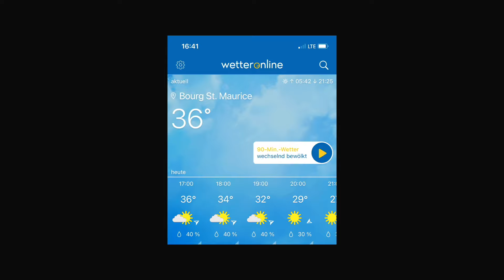Trailer -Route des Grandes Alpes- (Mit dem Wohnmobil unterwegs)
Demnächst hier unsere Reise über die französischen Alpen vom Genfersee an die Côte d'Azur über eine der spektakulärsten Routen. Der Route des Grandes Alpes
Viele der genannten Stell- und Parkplätze findest Du in der App Park4Night -Android ➜
Für alle Outdoor-Aktivitäten (Wanderung, Radtour, etc.) empfehlen wir die Komoot-App
➜ Equipment:
Iphone 12pro
DJI Osmo Action
➜ Editing: